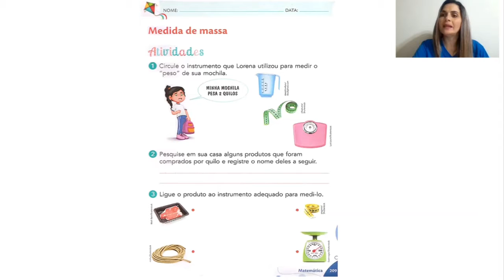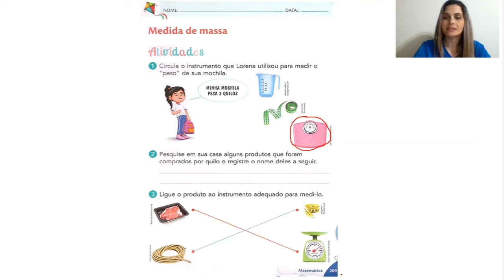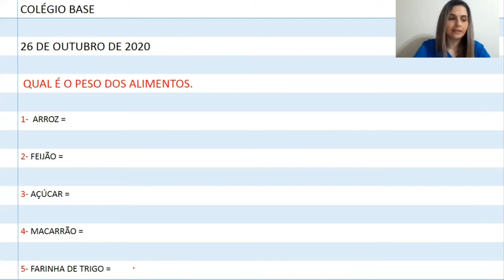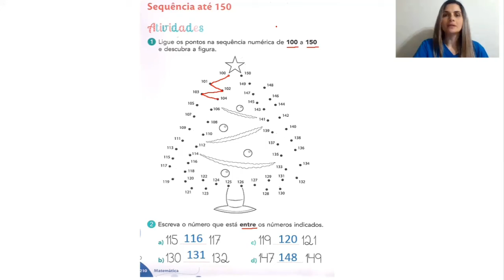1º ano A e B - 65ª aula de matemática - Dia: 26/10/2020 - Prof. Adriana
Unidade de medida - massa